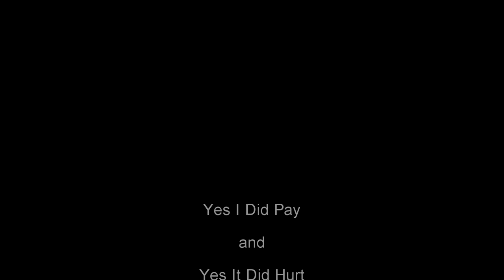£1000 New Build Forfeit Pumpkin Carving Challenge 🎃 - Vlog 18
Hello and welcome to a new video titled: £1000 New Build Forfeit Pumpkin Carving Challenge 🎃 - Vlog 18

Every year we go pumpkin picking and carve amazing designs, sort of a tradition. This year with us moving to our Bellway Weston new build home just after Christmas we decided to spice it up and the loser of the challenge would have to pay the other £1000.

However the Mrs decided it would be better to raise the stakes. yippee

She decided that the loser would pay for our flooring which if you watched our previous vlog is about £4300. So we battled to carve our pumpkins. All I'm going to say is one idea may have gone wrong.

Thanks :)

Ps the next vlog is a belter - we had our first fix meeting, and got to go into our new build weston for the first time.

Chapters:

00:00 - 00:18 Intro
00:19 - 01:04 Entrance to the Farm
01:05 - 01:34 Get Him in the Wheelbarrow
01:35 - 02:12 Wheelbarrow Fun
02:13 - 02:48 Leaving the Farm & Past Carving Masterpieces
02:49 - 03:23 This Years Theme
03:24 - 04:17 The Challenge & Raising the Stakes
04:18 - 05:03 Carving
05:04 - 05:54 All Light Up
05:55 - 06:23 Next Years Theme
06:24 - 07:05 The Winner
07:06 - 07:54 The Second Chance